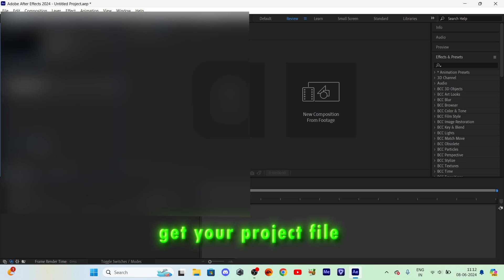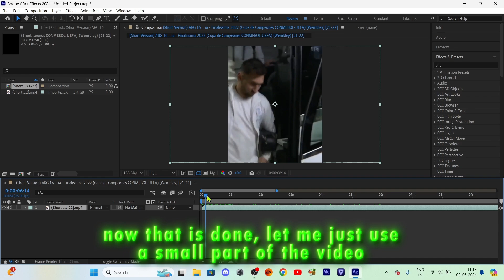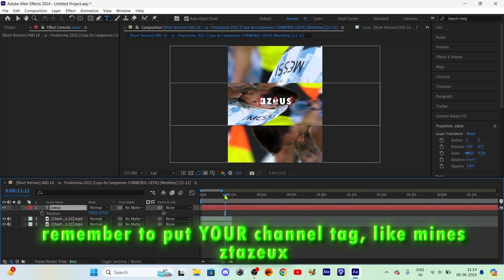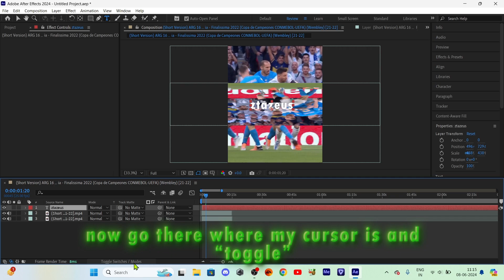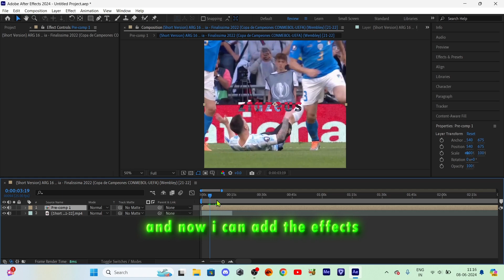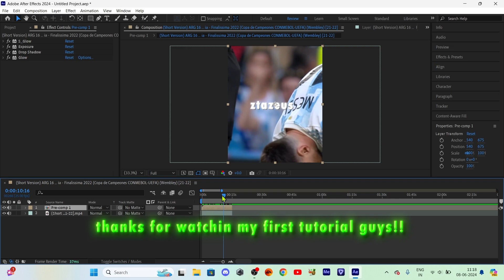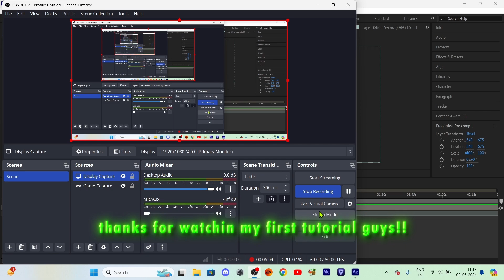How To Make "GLOWING" WATERMARK In After Effects